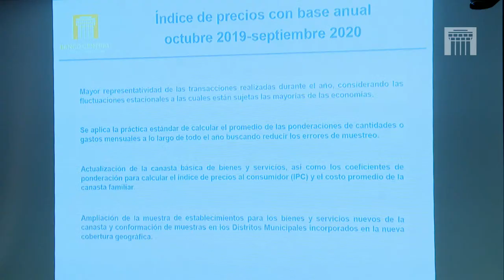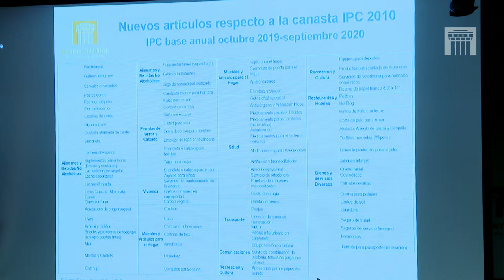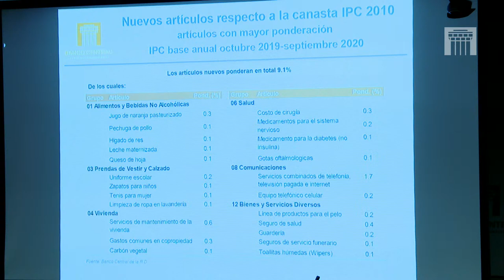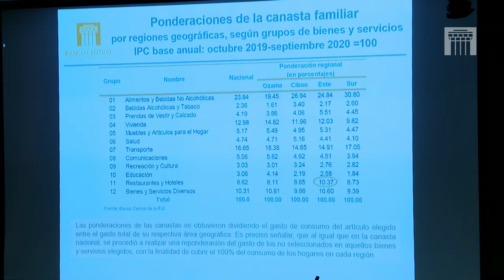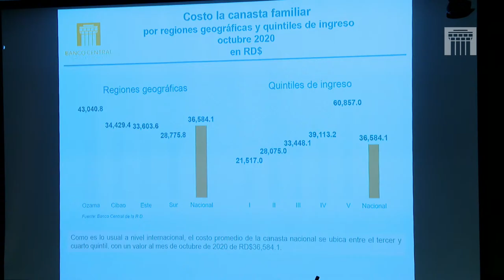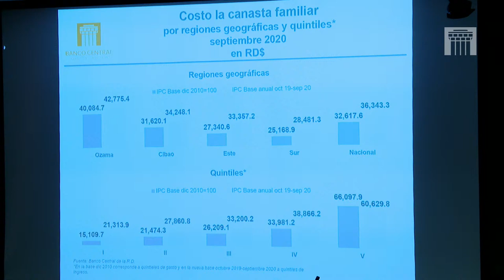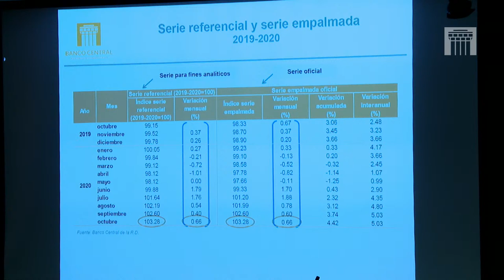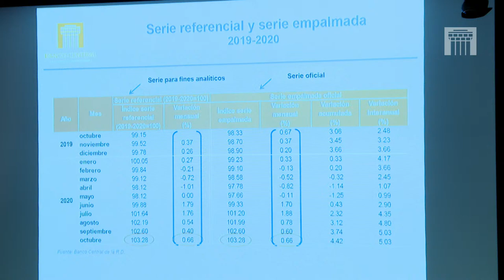Nueva base anual del IPC Oct 2019-Sep 2020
Presentación de la nueva base anual del índice de precios al consumidor (IPC) octubre 2019-septiembre 2020=100, referenciada a la Encuesta Nacional de Gastos e Ingresos de los Hogares (ENGIH) 2018, la cual sustituirá al IPC actual, base diciembre 2010.